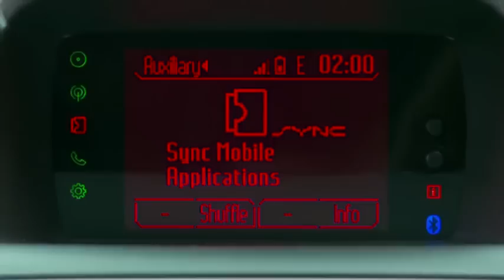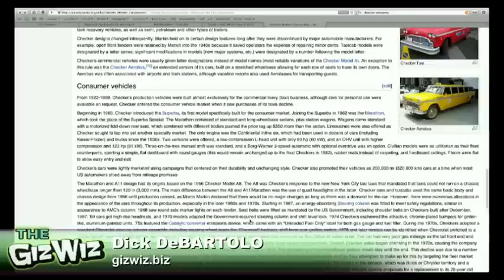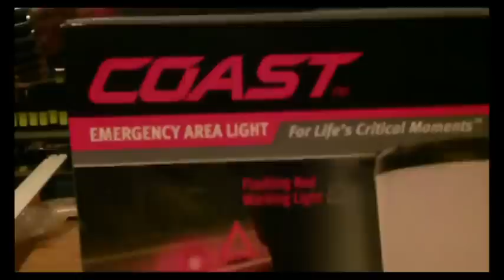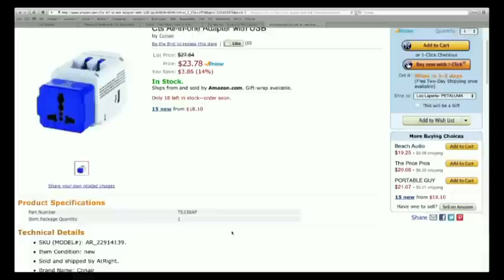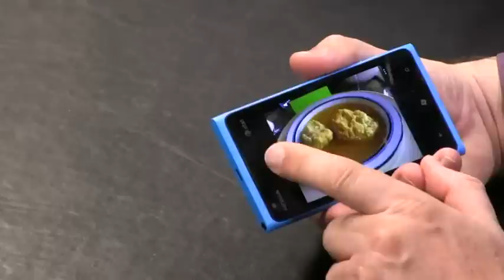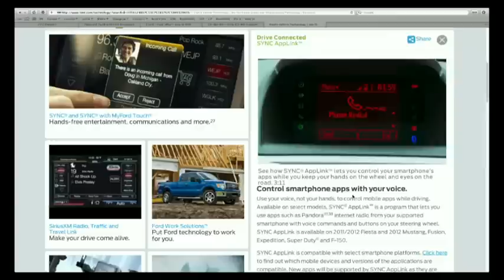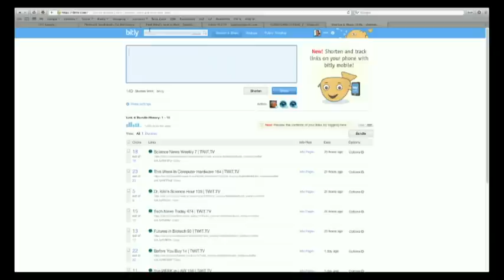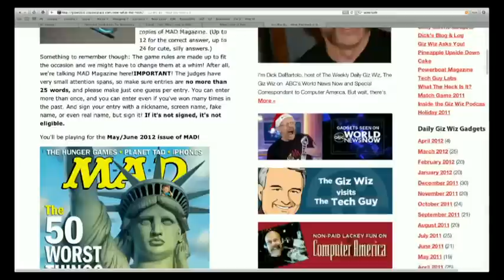Weekly Daily Giz Wiz 1360: Planes, Cars, And Lights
A flying car, an emergency bordello light, a big blue tiled phone, and more.

Running time: 1:07:21